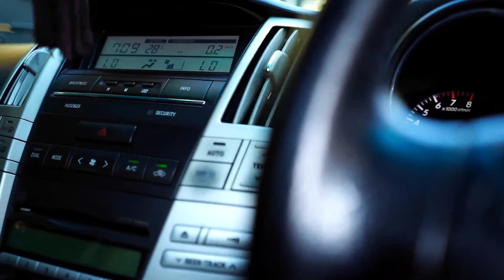TOYOTA HARRIER L PRIME NIK 2009 CUMA DENGAN HARGA 185 JT'AN NEGO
Toyota Harrier 2.4 G L Prime (heater seat)
Black edition 2009 NIK
Original Dalam warna interior Hitam Sporty dan mewah

Kondisi masih bau baru boskuh

Rare item dan collector item jarang ada dipasaran boskuh

*HARGA DIJAMIN MIRING BOSKUH*

Kita Update Stock Ready Mei 2022
1.Toyota Innova Reborn 2018 V lux diesel NIK Grey
2. Mercedes Benz New Eyes E320 (M112) V ENGINE 1998 RARE
3. Honda Hrv 2015 prestige
4. BMW 520i 2001 E39 odo low
5. Toyota Harrier 2009 Odo 96 rb KM

Bagi yang lagi cari mobil premium atau tuker tambah bisa japri

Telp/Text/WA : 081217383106